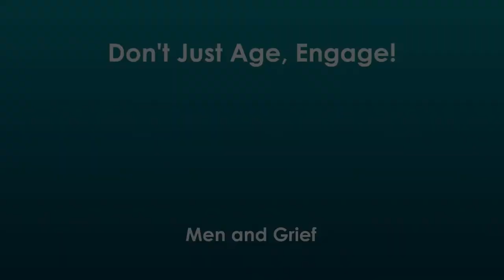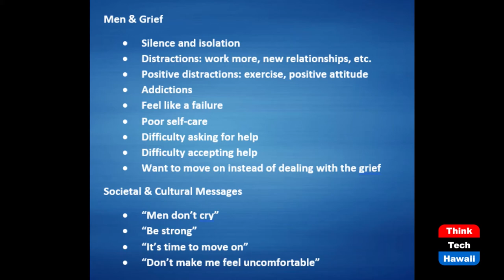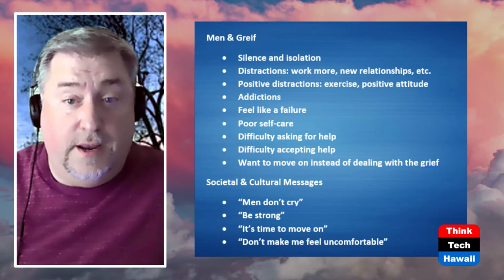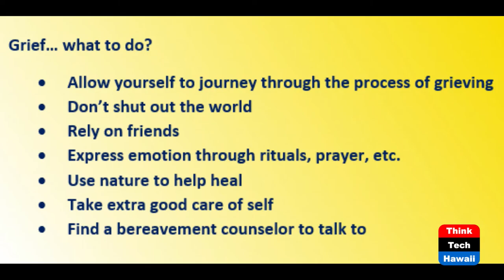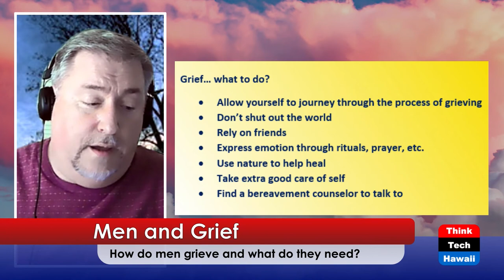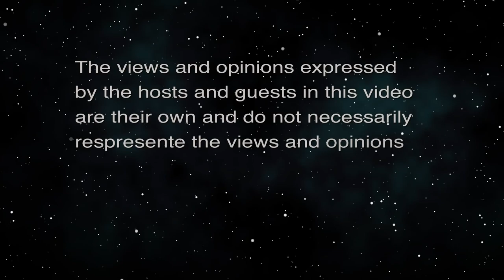Men and Grief (Don't Just Age, Engage!)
How do men grieve and what do they need?  The host for this episode is Larry Grimm.  The guest for this episode is Joseph Eppink.

Today's guest, Dr. Eppink, specializes in care of grieving as a staff member of Bristol Hospice - Hawai'i. He leads an online men's grief support group as well as individual clients. He describes the unique ways in which men in our culture express their grief, offering alternative ways of caring for self and other men.